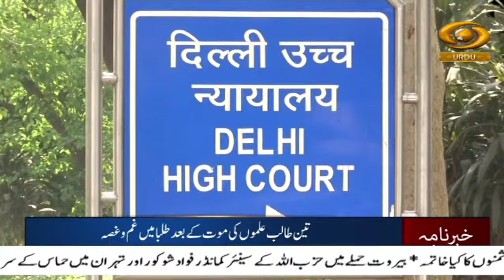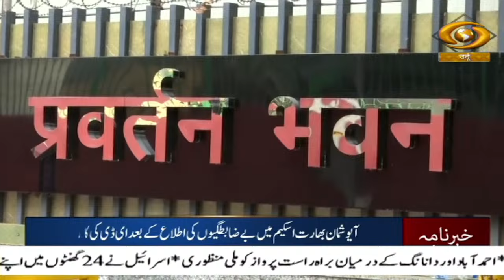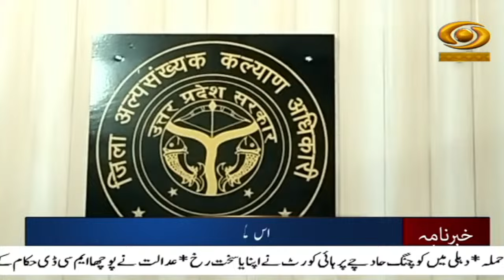Wayanad Landslide: Centre Had Warned Kerala Of Heavy Rain & Landslides, Says Home Minister Amit Shah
Our special Khabarnama Urdu News Bulletin at 05:30 pm  daily and get yourself updated with Major News of the day | July 31, 2024